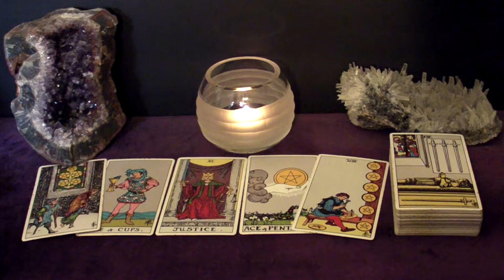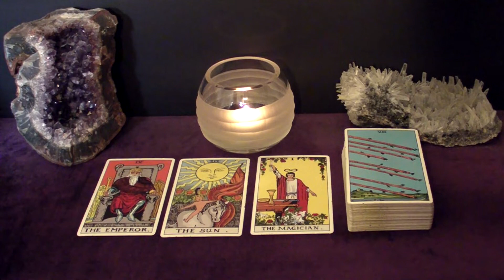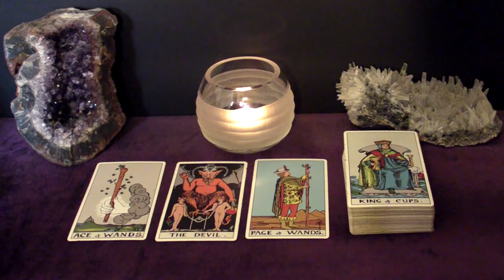CANCER - They Want To Make You Happy, But You Have Your Doubts | December 20-26 Weekly Tarot Reading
Hi CANCER! This is your December 20-26 Weekly Tarot Reading.

Spreads In This Reading:
- New Love
- Work/Business/Finances
- The Unexpected